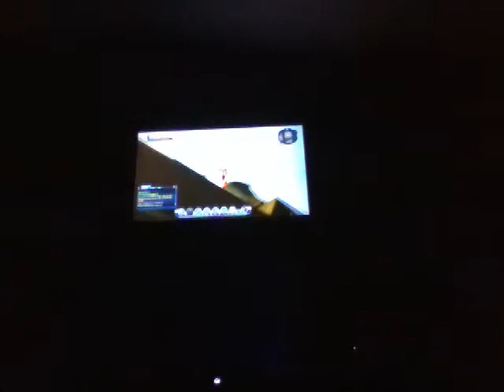DCUO style tutorial: Impulse